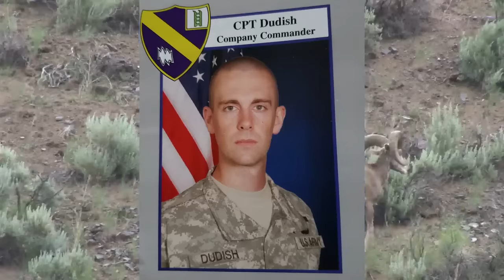Special Forces Update, First Nations Wisdom, High Impact Email Shares